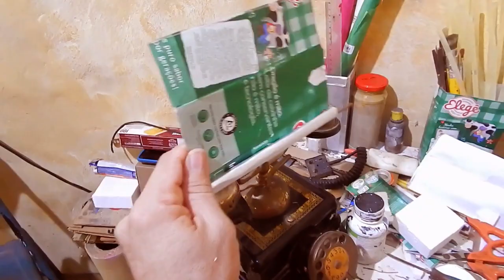ISOPOR para fazer telefone de época Montagem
Esta é a primeira parte de duas, inicialmente feita pelo Marlos e depois o acabamento é feito pelo Kiko. Aprenda como fazer telefone de época usando papelão, isopor, caixas de leite e vários outros materiais recicláveis.

00:00 - Como ficou pronto
01:04 - Isopores e papelões
05:19  - Pés com tampinhas
06:02 - Fazendo o discador
07:41 - Fazendo o fone
10:33 - Gancho e disco
17:51 - Fio do telefone
19:36 - O puxador
21:44 - Furos do discador
24:12 - Tomada
26:57 - Bocal do fone
30:12 - Finalizado a primeira parte